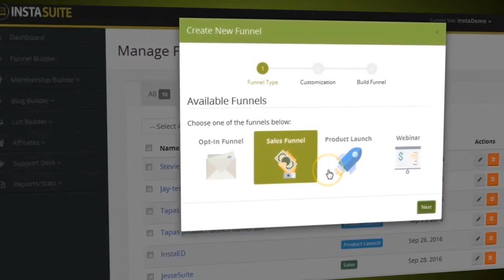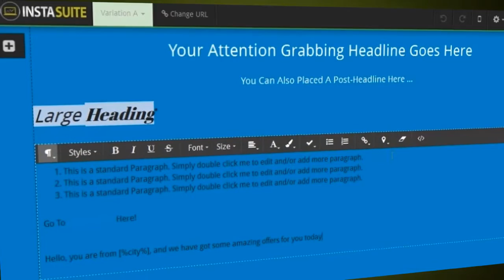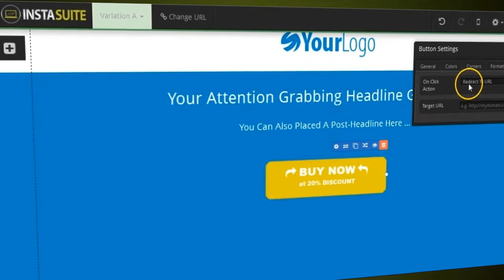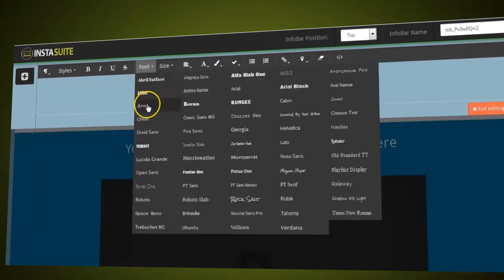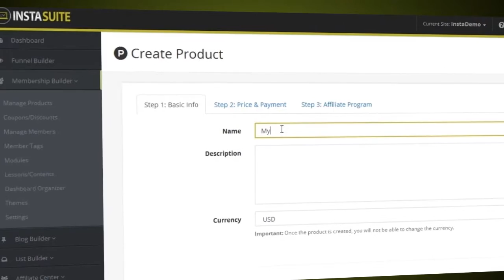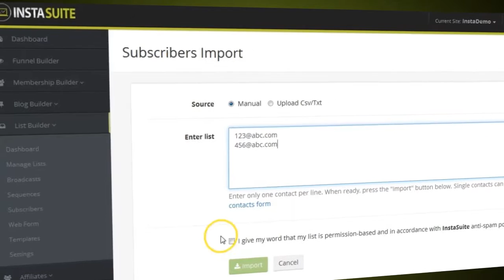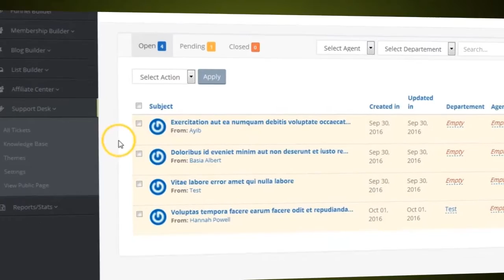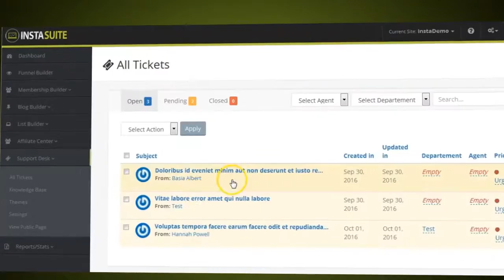Insta Suite SneakPeek